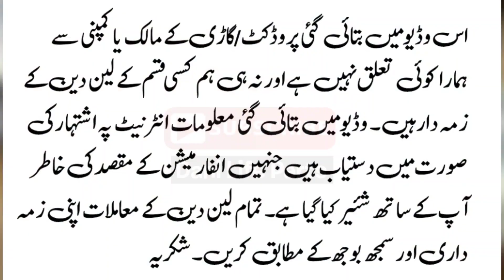Toyota Pixis Only In 1 Lakh Rupess | Used Pixis Epoch Review | Dani Life Parts